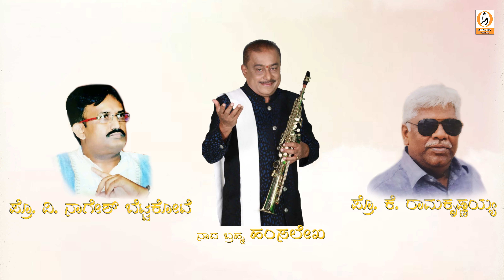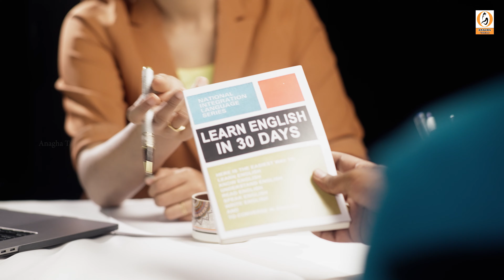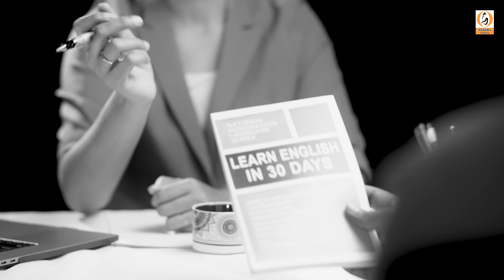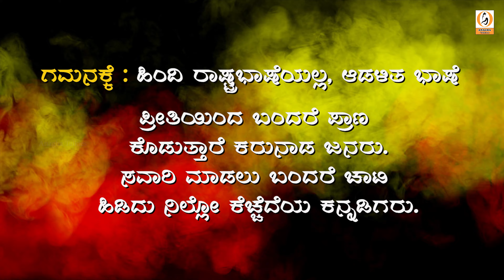Namma Asmite Official 4k I ನಮ್ಮ ಅಸ್ಮಿತೆ I Kannada Short Film I Anagha Talkies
ಕನ್ನಡಿಗರ ಗತ್ತು ಇಡೀ ಪ್ರಪಂಚಕ್ಕೆ ಗೊತ್ತು,
ಕನ್ನಡ ನಮ್ಮ ಅಸ್ಮಿತೆ, ನಾವು ಕೆಚ್ಚೆದೆಯ  ಕನ್ನಡಿಗರು.

ಕನ್ನಡ ಭಾಷೆಯ ಮೇಲೆ ಹಾಗೂ ಕನ್ನಡಿಗರ ಮೇಲೆ  ನಡೆಯುತ್ತಿರುವ ದಬ್ಬಾಳಿಕೆ, ದೌರ್ಜನ್ಯ, ಹೇರಿಕೆಯ ಕುರಿತು ಒಂದು ಕಿರುಚಿತ್ರ ಮಾಡಿದ್ದೇವೆ, ಕರ್ನಾಟಕದಲ್ಲಿ ಕನ್ನಡಿಗರು  ಎಚ್ಚೆತ್ತುಕೊಳ್ಳಬೇಕಾಗಿದೆ ಎಂಬ ವಿಷಯವನ್ನು ಚಿಕ್ಕದಾಗಿ ಹೇಳಲು ಪ್ರಯತ್ನಿಸಿದ್ದೇವೆ. ದಯವಿಟ್ಟು ಎಲ್ಲರೂ ನೋಡಿ ಪ್ರೋತ್ಸಾಹಿಸಿ ಎಲ್ಲಾ ಕನ್ನಡಿಗರಿಗೆ ತಲುಪಿಸಿ.
ಜೈ ಕರ್ನಾಟಕ, ಜೈ ಭುವನೇಶ್ವರಿ

ತಾರಾಗಣ - ವಿನಯ್ ನೀನಾಸಂ, ಮಾಲತೇಶ್, ನಾಗಶ್ರೀ ರಾಮಮೂರ್ತಿ, ಮಧುಕುಮಾರ್ ವಿ, ಶಿವಕುಮಾರ್, ದೇವರಾಜ್ ಆರ್
ಕಥೆ-ಚಿತ್ರಕಥೆ-ಸಂಭಾಷಣೆ-ಸಾಹಿತ್ಯ-ನಿರ್ದೇಶನ : ರಾಜೇಶ್ ವಿ
ಸಾಯಿರಾಂ
ನಿರ್ಮಾಪಕರು : ಪೂರ್ಣಿಮಾ ಚಂದ್ರಯ್ಯ
ಸಹ ನಿರ್ಮಾಪಕರು : ಸಂಜನಾ ನಾಗೇಂದ್ರ
ಛಾಯಾಗ್ರಹಣ-ಸಂಕಲನ : ಪ್ರತೀಕ್ ಪ್ರಕಾಶ್
ಗ್ರಾಫಿಕ್ಸ್ : ಆರ್ ಸುರೇಶ್ ಕುಮಾರ್ (ಆಕೃತಿ ಪ್ರೊಡಕ್ಷನ್ಸ್)
ಸಂಗೀತ : ಲೋಕಿ ತವಸ್ಯ
ಸಹಾಯಕ ನಿರ್ದೇಶನ : ಆಕಾಶ್ ಶ್ರೀನಿವಾಸ್
ಸೌಂಡ್ ಎಫೆಕ್ಟ್ಸ್ : ನಾಗರಾಜ್
ಶೀರ್ಷಿಕೆ ವಿನ್ಯಾಸ : ನಾ ರಘುಕುಮಾರ್
ಪ್ರೋಗ್ರ್ಯಾಮ್ : ನಿತಿನ್ ರಾಜ್
ಗಾಯಕ : ಸಾಗರ್
ಪ್ರಚಾರಕಲೆ : ಗಿರೀಶ್ ಜೆವಿ, ಈಶಪ್ಪ
ಡಬ್ಬಿಂಗ್ : ಜಂಗಮ ಸ್ಟುಡಿಯೋಸ್

Other Kannada short film youtube channels watch and encourage

people queries

What is anti Hindi sentiment in Karnataka?
What is the Hindi imposition of curd?
What is the percentage of Hindi people in Karnataka?
Which state protested against declaring Hindi as official language?
What is anti-Hindi agitation period?
Why was Hindi given the honor of the national language?
Which state speaks highest Hindi in India?
What is the Hindi controversy in India?
When was Hindi accepted as official language?
Who told Hindi is our national language?
Who said Hindi is our national language?
Hindi imposition in India
Hindi opposition in Karnataka